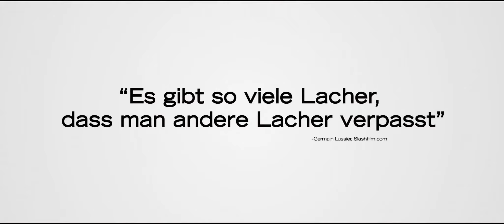Immer Ärger mit 40 - Trailer 2 - Deutsch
Immer Ärger mit 40:
Eheleute Debbie und Pete stehen beide kurz vor ihrem vierzigsten Geburtstag, und insbesondere Debbie graust es vor dem Älterwerden. Nach einer missratenen Sexsession (weil Debbie sich über Petes Viagra-Konsum mokiert) beschließt die "ewig 38jährige", dass das Familienleben einer Generalüberholung unterzogen werden muss. Doch statt die Familienbande zu stärken, werden nur aller Nerven mächtig strapaziert. Bei Petes Geburtstagsparty mit versammelter Familien- und Freundesbande überspitzen sich schließlich die emotional hitzigen Ereignisse.

Regie: Judd Apatow
Cast: Paul Rudd, Leslie Mann, John Lithgow